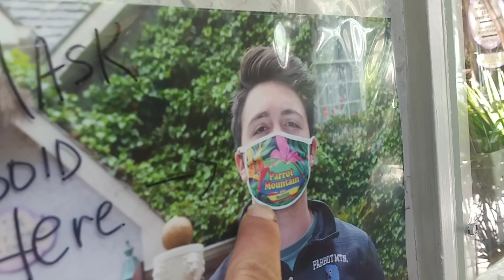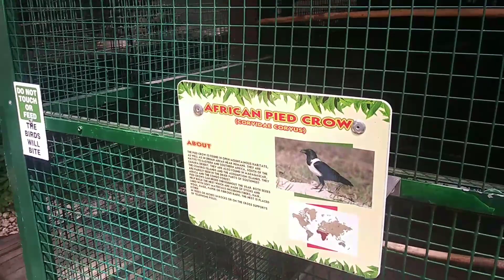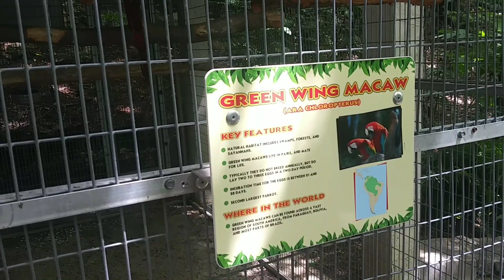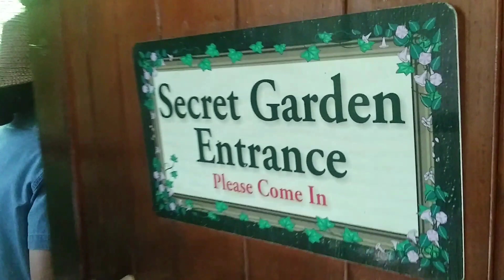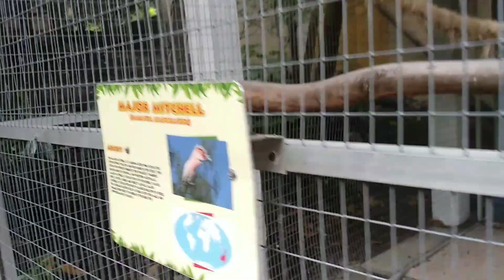Ashtoons Vlog #420 (Parrot Mountain in Pigeon Forge TN - Lovable Parrots - Reopened Yellow Conyers)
Ashtoons Caricatures
Travelling Caricaturist

Parrot Mountain in Pigeon Forge TN - Lovable Parrots - Reopened Yellow Conyers